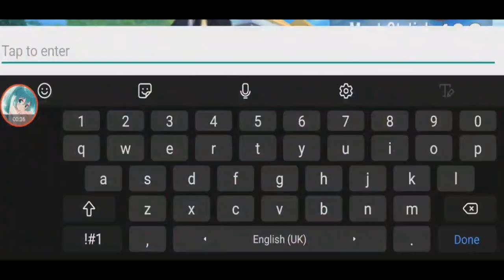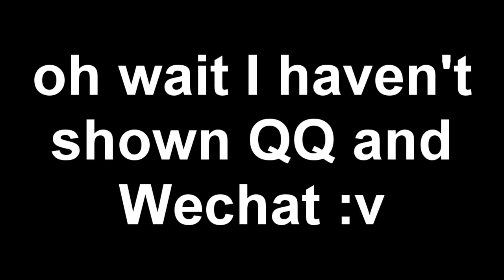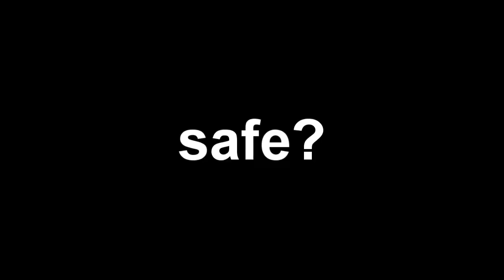All Server To Supreme/Legendary Rank 【Speed Drifters JP / QQ / SEA / LATAM】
0:35 Bakusou Drifters
9:46 Garena Speed Drifters SEA
15:49 Garena Speed Drifters LATAM
21:33 QQ Speed Mobile server QQ
28:52 QQ Speed Mobile server Wechat

instead of 5 different videos, I'll put them all in one. except LATAM server only till Nova 3 :P
Songs:
Synergy - Geographer
Uplink & Castion - Euphoria [NCS]
全心出發 - Citrus/Mira, QQ Speed Mobile 3rd Anniversary Theme Song (Accompaniment version)